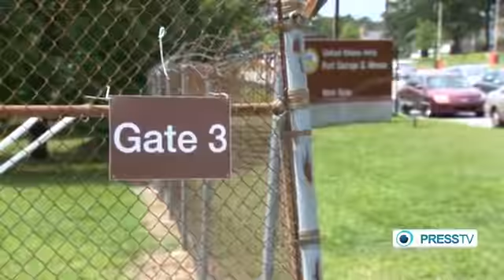Manning receives 35 yrs in jail at US court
Thirty five years.

That's the amount of time US Army Private First Class Bradley Manning will spend in prison.

After being convicted of leaking tens of thousands of documents to the whistleblowing website Wikileaks. His supporters reacted to the sentencing.

Manning was found guilty of more than 20 counts of releasing over 700-thousand secret documents. They included diplomatic cables and a video showing an Apache helicopter gunship firing on civilians.